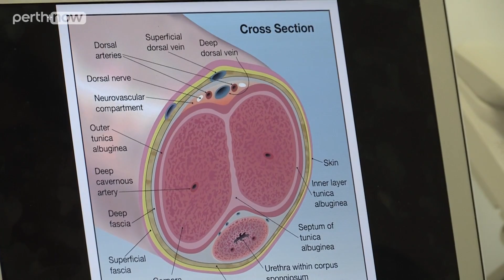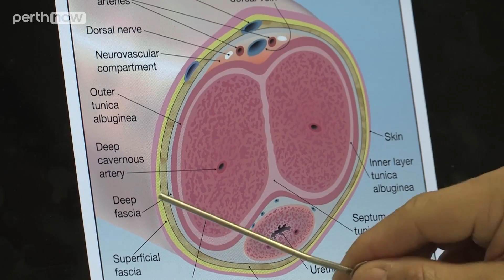Rise In Penis Enlargement Surgery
A recent video and article published on Perth Now and The Sunday Times.
and for more information on the Calibre Penis Enlargement Procedure